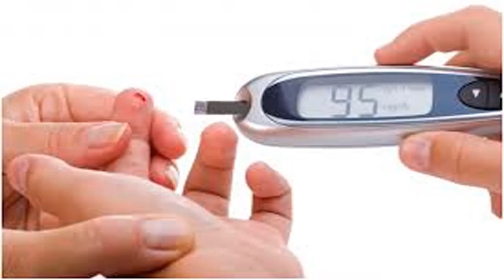There is another type of type 3 diabetes that many people do not even know they have (NEWS)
-There is another type of type 3 diabetes that many people do not even know they have